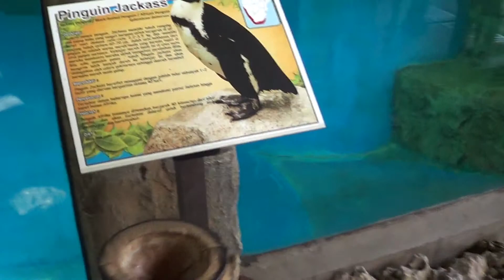Kebun Binatang Gembira Loka Yogyakarta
Gembira Loka Zoo Yogyakarta
Melihat Pinguin